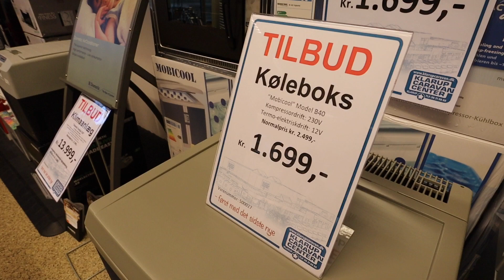Klarup Caravan Center - del 2 - Udstyr og tilbehør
(Reklame) Se filmen og se det store udvalg af udstyr og tilbehør hos Klarup Caravan Center.